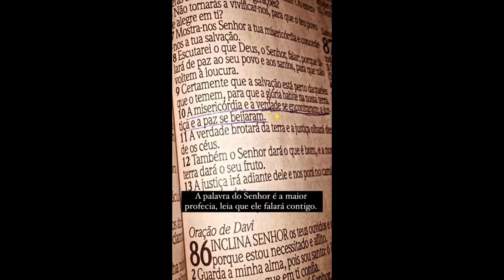STORIES DA NADJA PESSOA 11/06/2022